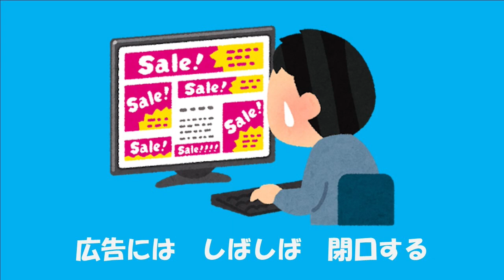新聞が好き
近年、紙媒体は苦境が続いていますが、僕は新聞購読を続けています。
そんな新聞を応援する歌です。ボカロのtakuくんに歌ってもらいました。